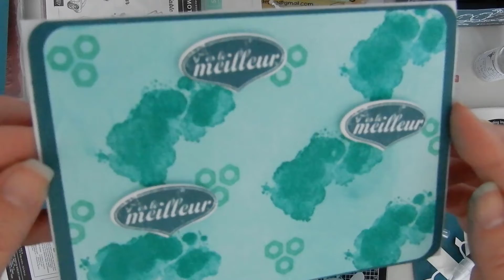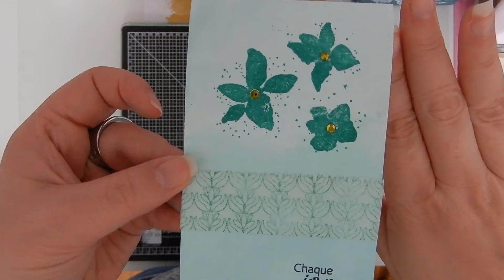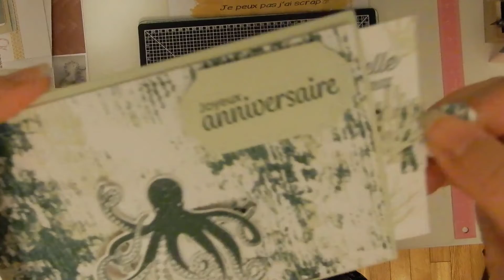Les créas de juillet ...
Bon visionnage!

peg